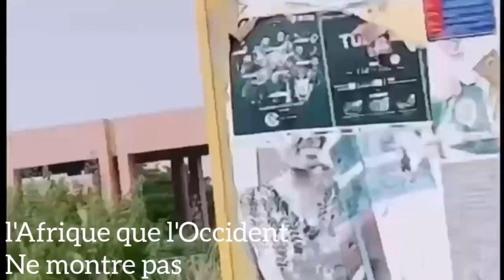Yamoussoukro Côte d'Ivoire 2022: l'Afrique que les médias occidentaux ne montrent pas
yamoussoukro devenue capitale politique de la Côte d'Ivoire en mars 1983, Yamoussoukro, ou familièrement « Yakro », est surtout le village natal du président Houphouët-Boigny.

C'est la seule ville de côte d'Ivoire qui a bénéficié d'un plan d'urbanisme personnalisé, ce qui la différencie des autres.

Son aménagement extensif se distingue par ses larges avenues, souvent bordées de rangées d'arbres parfois doubles, de bas-côtés amples et parfois engazonnés et plantés d'arbustes ornementaux, et par ses nombreux espaces boisés d'essences variées, véritables "forêts urbaines".

La plupart des institutions politiques et administratives nationales siègent toujours à Abidjan, capitale économique du pays et ancienne capitale officielle.Yamoussoukro est ainsi une ville à la fois trop grande, trop monumentale et quelque peu délaissée ; dans laquelle règne une « atmosphère de capitale fantôme ».

Yamoussoukro comptait environ 207 000 habitants en 2014. Elle est la 5e ville la plus peuplée de Côte d'Ivoire après Abidjan, Bouaké, Daloa et Korhogo.

Le village de N'Gokro a été rebaptisé Yamoussoukro en hommage à Yamousso, reine baoulé, le suffixe kro signifiant « village » en langue baoulé.

Yamoussoukro se situe au centre du pays dans la Région des Lacs, à 248 km d'Abidjan. Elle est située dans un relief plat, recouvert d'une savane arborée et traversée par des cours d'eau dont la Marahoué et le N'Zi, deux affluents du Bandama5.

Le district de Yamoussoukro, situé entre 6°15 et 7°35 de latitude nord et 4°40 et 5°40 de longitude ouest, fait partie de la grande Région des lacs.

La Côte d'Ivoire n'a été réellement colonisée que tardivement, au regard des autres États de l'Afrique de l'Ouest. Jusqu'aux expéditions de Louis-Gustave Binger, Marchand (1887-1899), la zone forestière du centre était inconnue.

En 1901, la reine Yamoussou, nièce de Kouassi N'Go, dirigeait le village de N'Gokro au moment de la colonisation française. Le village comptait alors 475 habitants, et on dénombrait aux alentours 129 villages de peuplement Akouè.

Des relations diplomatiques et commerciales s'établirent mais, en 1909, à l'appel du chef du village de Djamlabo, les Akouès se révoltèrent contre l'administration coloniale française. Le poste de Bonzi, à sept kilomètres de Yamoussoukro sur la route de Bouaflé, fut incendié et l'administrateur, Simon Maurice, ne dut la vie qu'à l'intervention de Kouassi N'Go. Celui-ci reçut l'administrateur chez sa tante Yamoussou, grand-tante de Félix Houphouët-Boigny, par la suite fondateur de la République de Côte d'Ivoire, et persuada ensuite les Akouès de ne pas faire une guerre qui n'aurait pu tourner qu'à un désastre. La situation redevenue normale, l'administrateur Simon Mauricee,f,g, jugeant que Bonzi était devenu peu sûr, décida de transférer le poste militaire français à N'Gokro, rebaptisé Yamoussoukro en hommage à Yamoussou, où l'administration française construisit par la suite une pyramide à la mémoire de Kouassi N'Go, chef des Akouès.

En 1919, le poste civil de Yamoussoukro fut supprimé, puis Félix Houphouët-Boigny11 devint chef de village en 1939. Une longue période s'écoula où Yamoussoukro, petite ville tournée vers l'agriculture, resta dans l'ombre, jusqu'à l'après-guerre où elle vit la création du Syndicat Agricole Africain qui donnera naissance ultérieurement au PDCI-RDA, et les premières conférences de son créateur, Félix Houphouët-Boigny, mais c'est seulement à partir de l'indépendance du pays, en 1960, que Yamoussoukro prit son véritable essor.